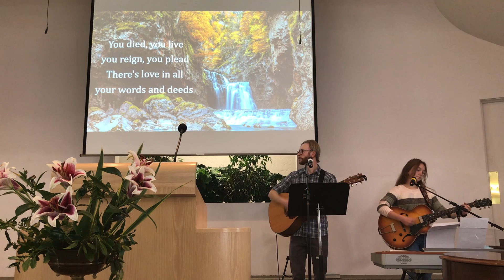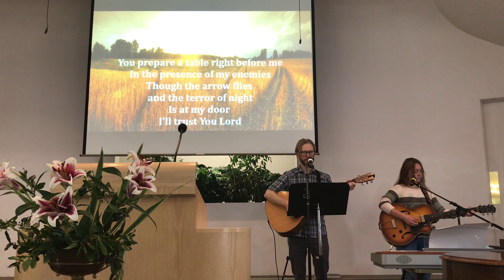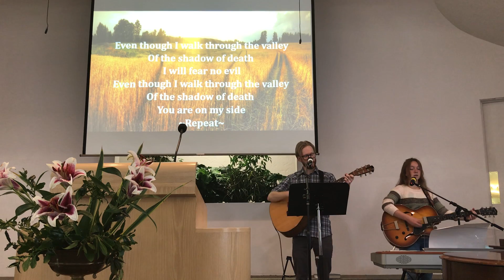Ready for Service, the Call of a Prophet // Sermon & Worship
Continuing in 1 Kings, Chapter 19 to look into the lives of Elijah and Elisha, focusing on how Elisha was called into service. For Elisha, the call to serve as a prophet would have been a reminder to lean on God for all things big or small. As he thought about becoming the prophet that he had to be, he had to trust in God and have the faith. What does that mean for us? As we walk our faith journey, God is calling us to be faithful, to trust him that he will remove obstacles in our path that we may be facing on a daily basis. God wants to test our faith and tumble those walls down for us.